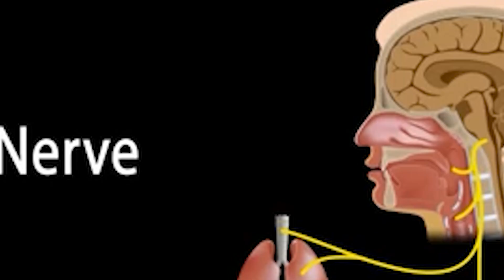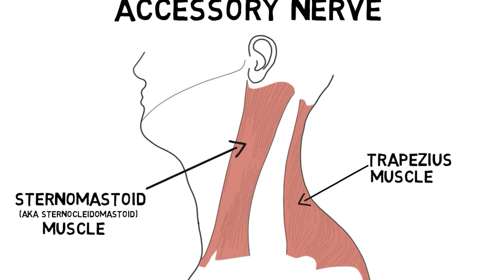ULAT PANGKALUSUGAN: Top 10 Wellness Trends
Sa pagsisimula ng taon, naglabas ang media and publishing company na Forbes ng Top 10 Wellness Trends ngayong taon.